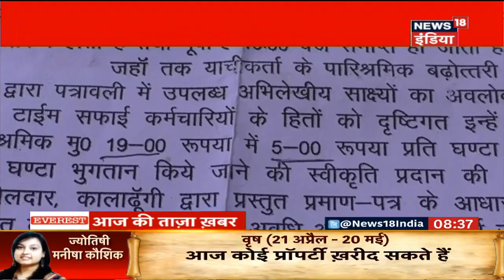Katra-New Delhi 'Vande Mataram' एक्सप्रेस को हरी झंडी दिखा रवाना करेंगे गृहमंत्री Amit Shah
गृह मंत्री Amit Shah Jammu and Kashmir के साथ ही पूरे देश को बड़ा तोहफ़ा देने जा रहे हैं | सूत्रों के मुताबिक अमित शाह कटरा- नई दिल्ली वन्दे भारत एक्सप्रेस ट्रेन को हरी झंडी दिखाकर रवाना करेंगे. यह ट्रेन आने वाले नवरात्र में शुरू होगी | देश की दूसरी वंदे भारत एक्सप्रेस ट्रेन दिल्ली से कटरा के बीच चलने को पूरी तरह से तैयार है | वन्दे भारत एक्सप्रेस भारत की सबसे आधुनिक ट्रेन है और प्रधानमंत्री मोदी ने भी 15 अगस्त के अपने भाषण में इस ट्रेन की भारी मांग का जिक्र किया था |